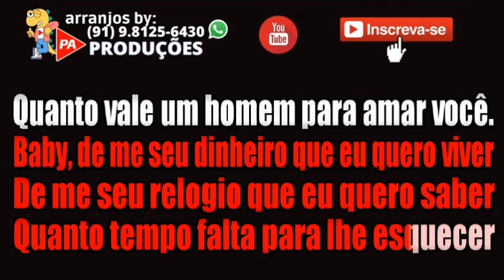Karaokê - Garoto de Aluguel - Banda Azul (Com Letra)